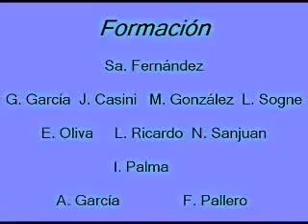Argentino 0 - Colegiales 3-Fecha 25 Primera C